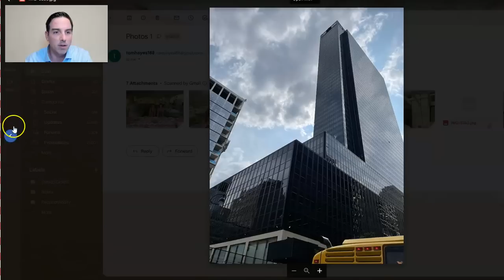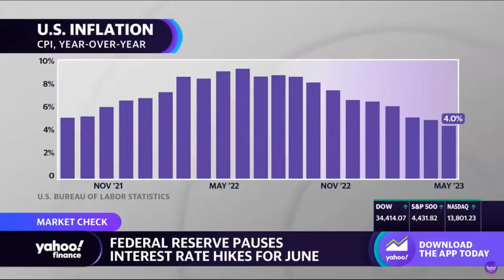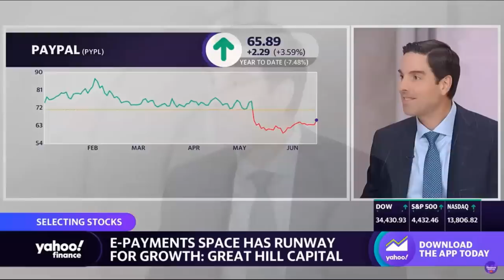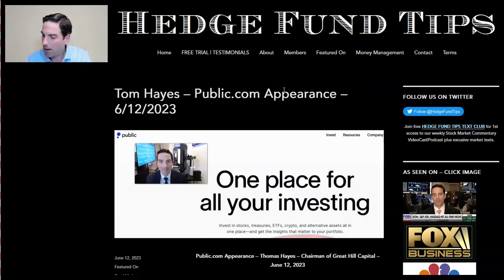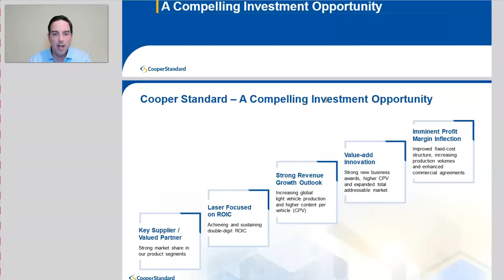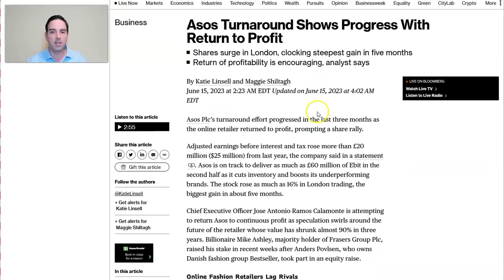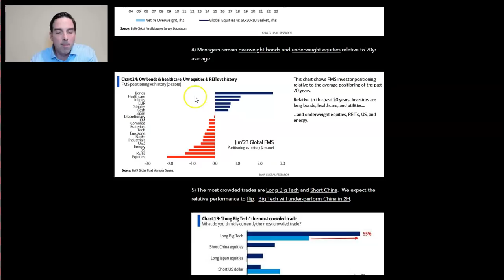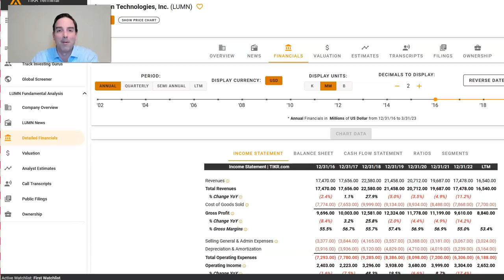Hedge Fund Tips with Tom Hayes - VideoCast - Episode 191 - June 15, 2023